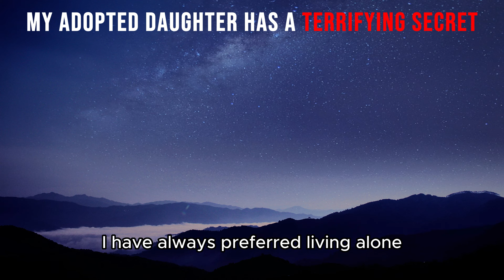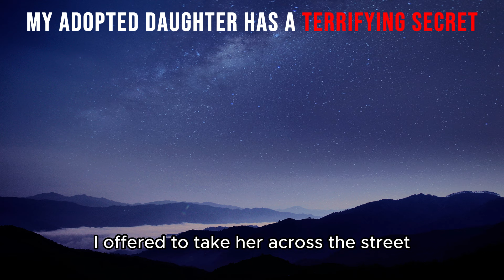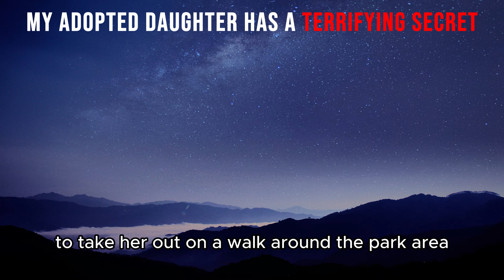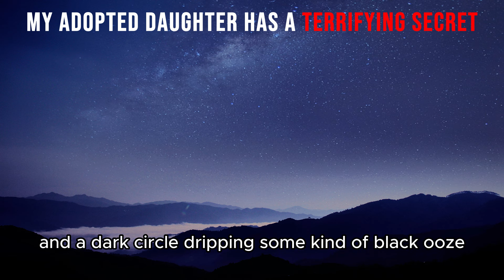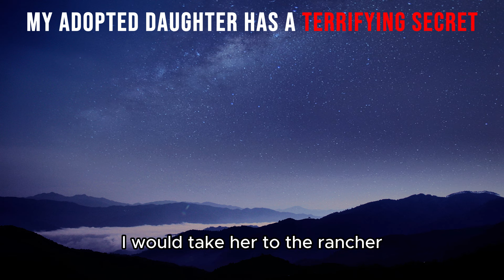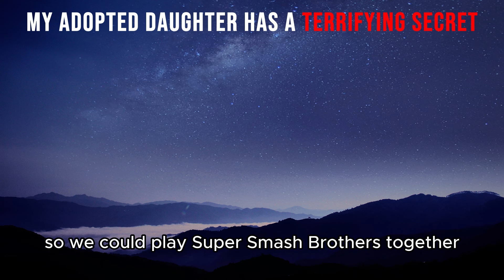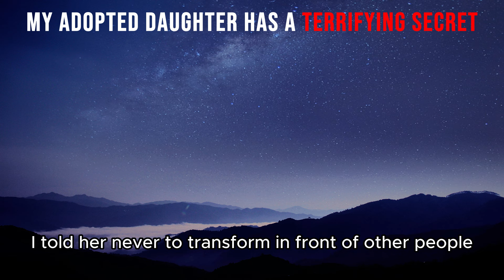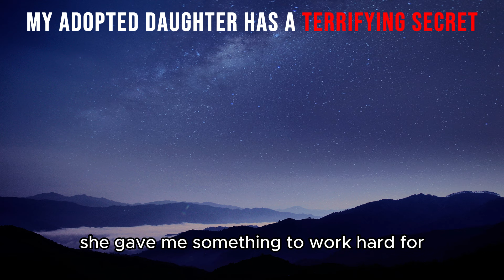"My Adopted Daughter Has a Terrifying Secret" Creepypasta | r/NoSleep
My Adopted Daughter Has a Terrifying Secret

She's just... hungry